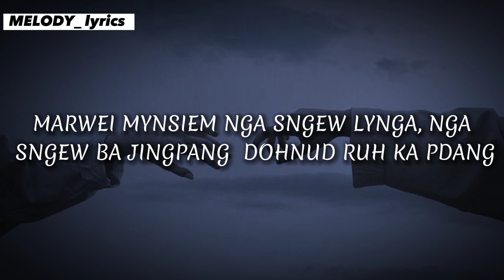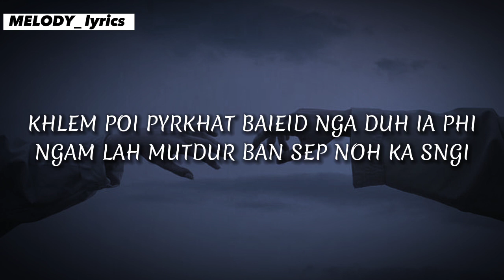Iarap ianga (lyrics) song || khasi song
𝙁𝙍𝙊𝙈 𝘾𝙃𝘼𝙉𝙉𝙀𝙇 : @wanbtengpatmawphniang2487

𝙇𝙔𝙍𝙄𝘾 𝙀𝘿𝙄𝙏 : @WanmihpliRyntathiang

𝙏𝙊 𝙏𝙃𝙀 𝙊𝙒𝙉𝙀𝙍 *** : If you found any
                                           with your (song
                                        /photo) please email
                                       or messages me in

𝙒𝙄𝙎𝙃 : let enjoy these song by lestening
           and please support me if you like
           my channel by your share  like and

THESE SONG TOTALY SPEAK / TELL ABOU TWO COUPLE IN THEIR JOURNEY .